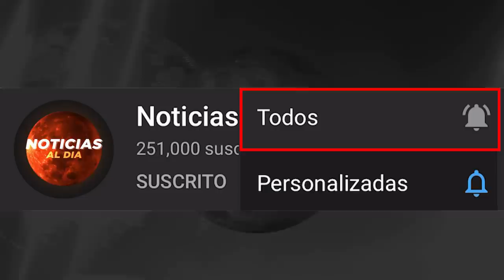NOTICIAS DE ULTIMA HORA HOY 01 DE MAYO 2020, VENEZUELA HOY 01 DE MAYO VIERNES, NOTICIA DE VENEZUELA